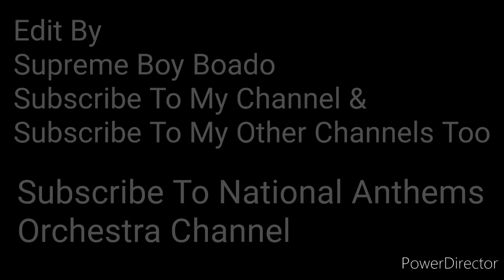New Zealand Anthem (God Defend New Zealand) “Audio Only” [Performed By National Anthems Orchestra]